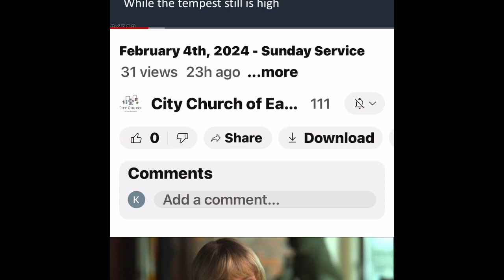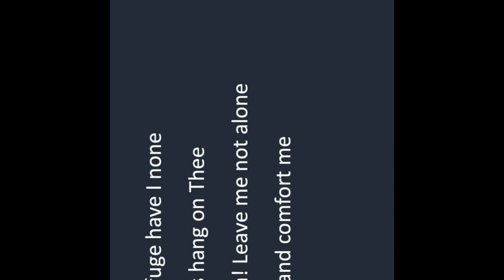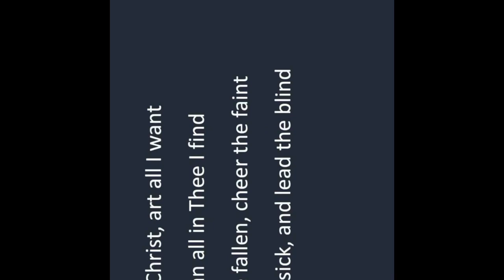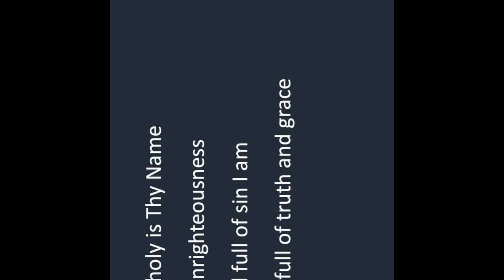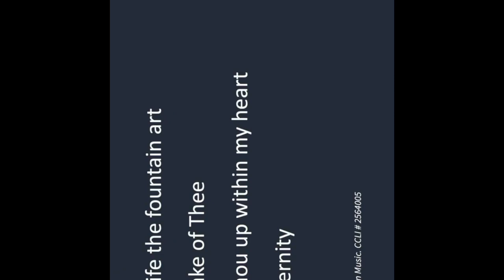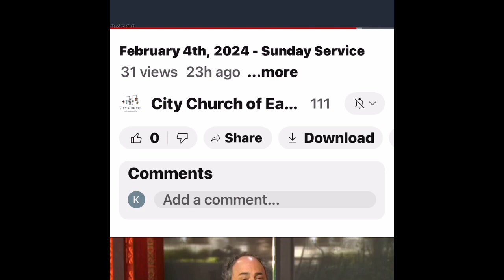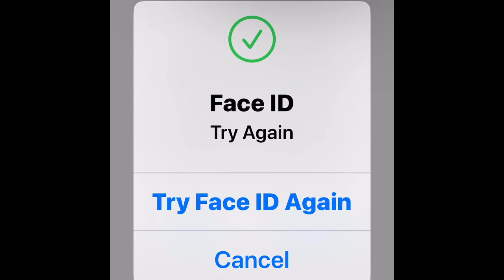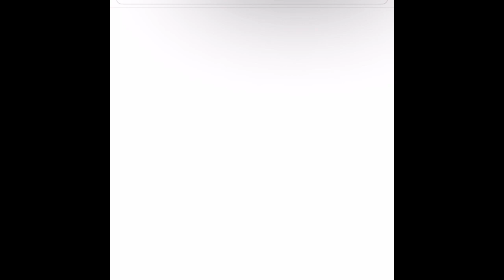CCEN 2/4/24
Mikey CCEN 2/4/24